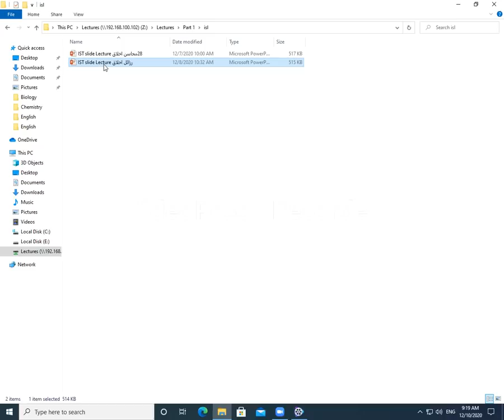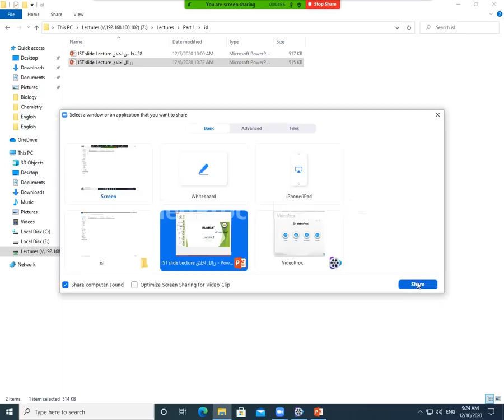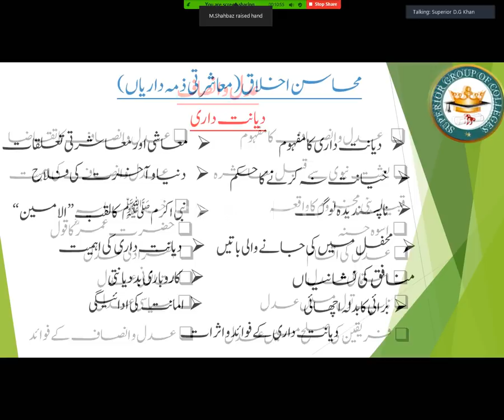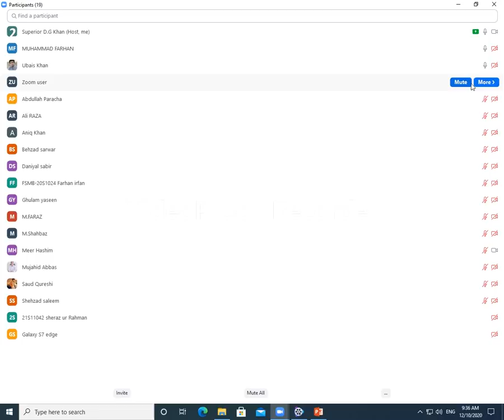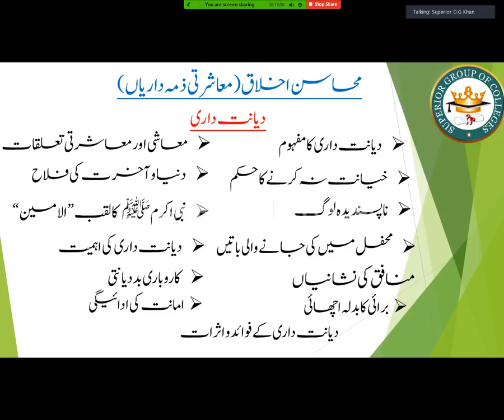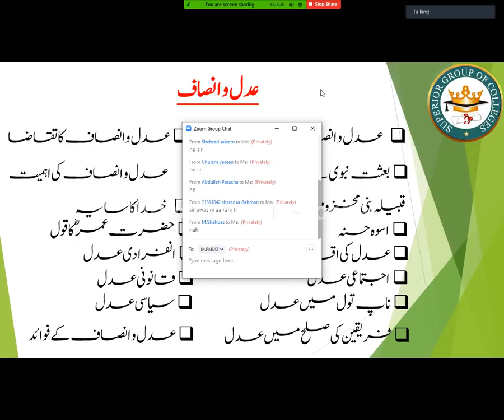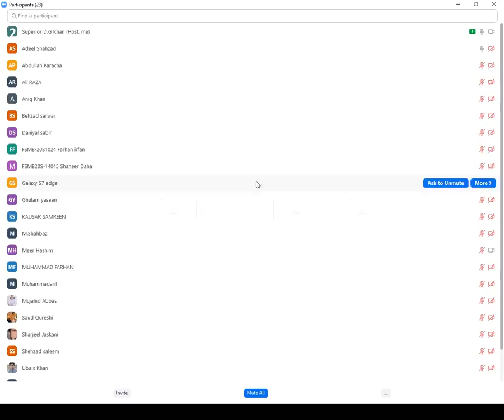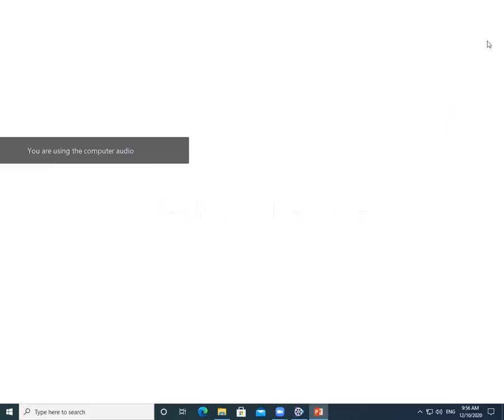Lecture Islamiat | Razail-e-Akhlaq || Important SQs|| Faizan-e-Islamiat|KASAB E HILAL | Part-I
In our channel you can learn the basics and fundamentals of computer.
In this video we describe in detail “ islamiat razia e ikhlaq  “